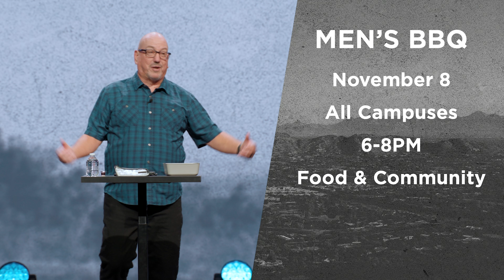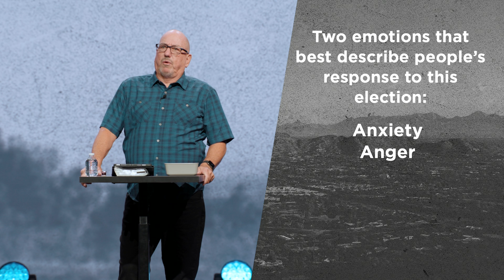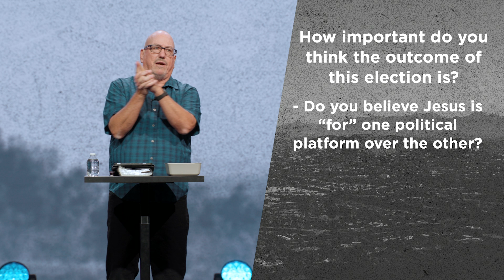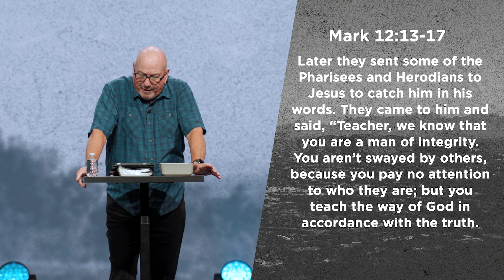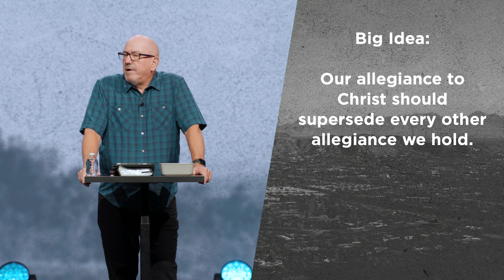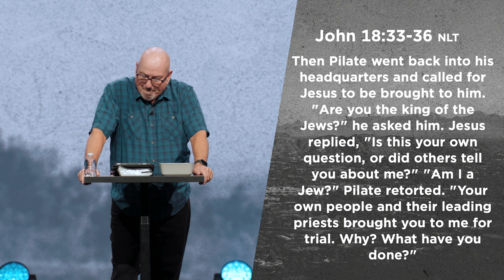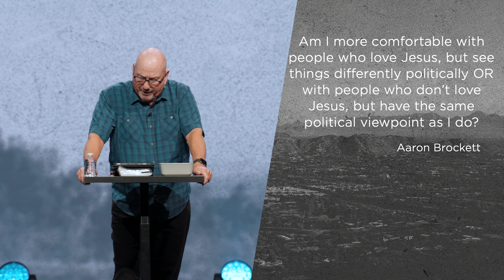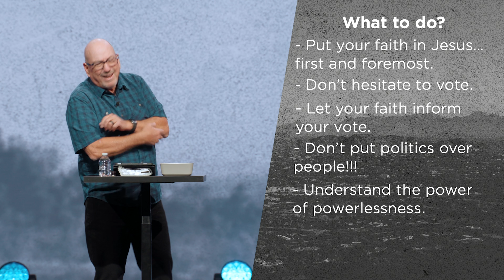In Prep for the Election | What's Next? What Now? | Cal Jernigan